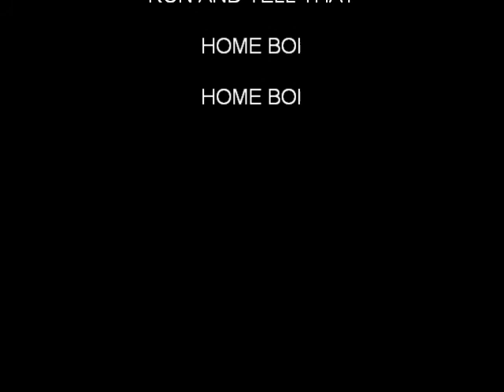Mortal Kombat ------ Heartless